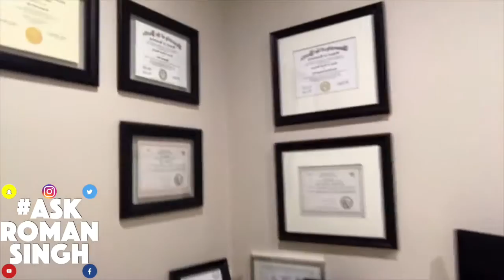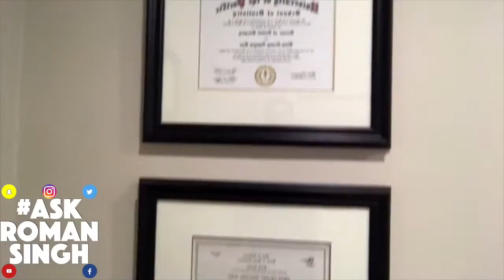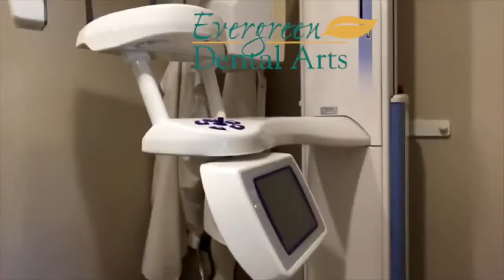Evergreen Dental Arts | Dr. Rojo | Dr. Dao | Evergreen San Jose CA|11